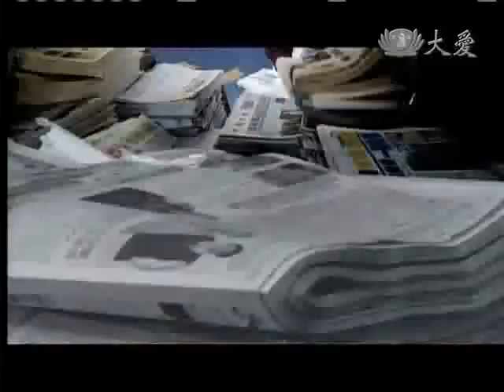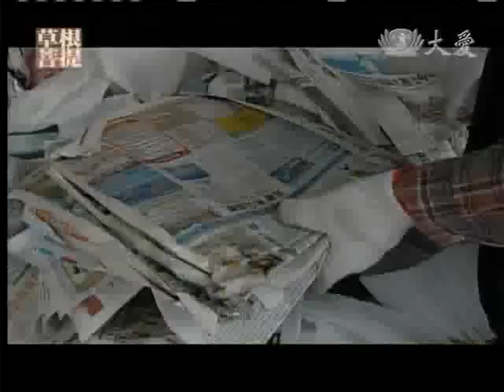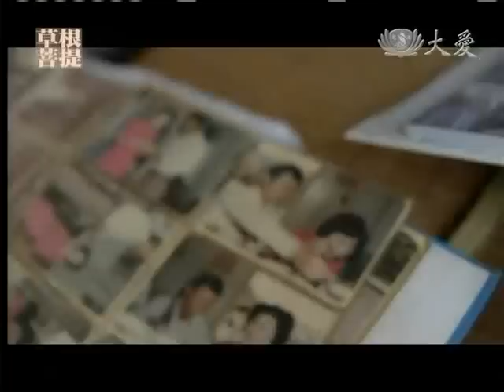20110830《草根菩提》我家曾有河東獅